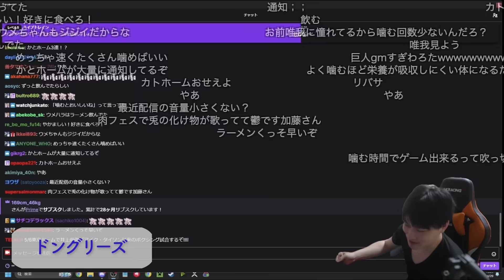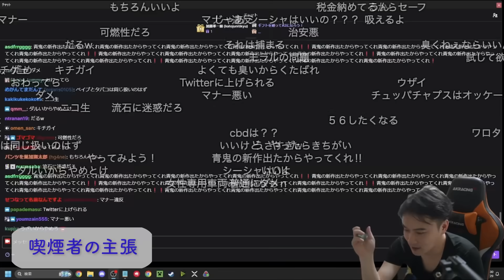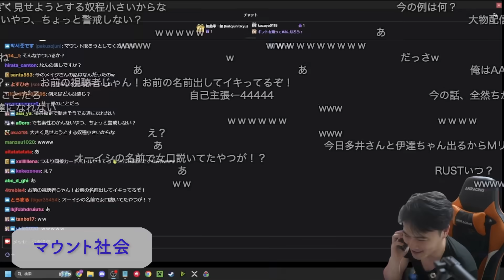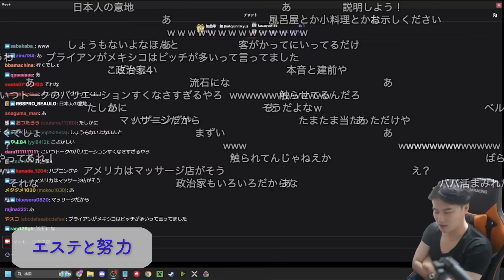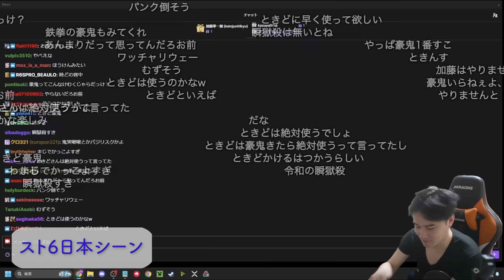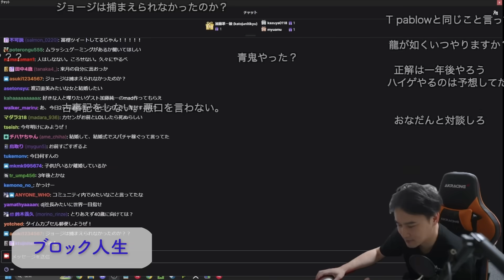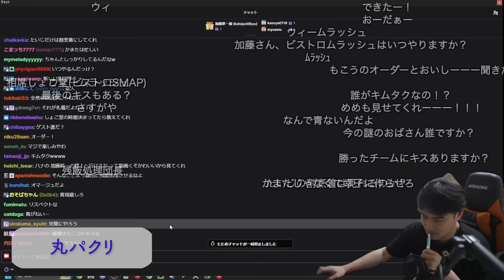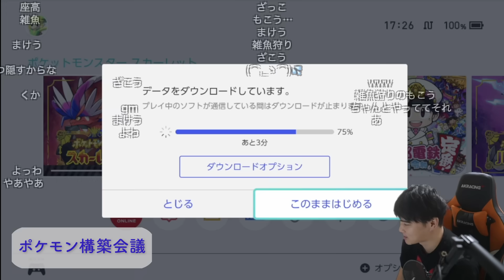加藤純一 雑談ダイジェスト【2024/04/29,05/01】「飯を食う,飯が到着するのを待つ私」(Twitch)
元配信

00:00 OP
00:24 ドングリーズ(4/29)
08:26 夢見た巨人
11:51 超会議の進化
14:53 喫煙者の主張
18:47 友達喧嘩
21:29 おにやの線引き
25:08 放置される蛇足
26:43 よっちゃんの漫才
30:11 釣り合わない人間
33:15 マウント社会
42:10 インスタ音痴
45:41 常軌を逸した行動
48:24 エステと努力
52:54 島田紳助の今
56:05 魔境のLOL
1:02:27 不遇なガイル
1:06:21 スト6不要キャラ
1:08:10 スト6日本シーン
1:11:18 たいじに勝るもの
1:15:25 支部発足(5/1)
1:18:51 謎のおじさん
1:21:45 おもしろおばさん
1:23:56 姉御との絆
1:26:00 ブロック人生
1:28:45 色々な配信企画
1:31:52 嫁ブレイキングダウン
1:36:23 ハナさん
1:42:38 丸パクリ
1:44:41 受けマニア
1:48:51 ポケモン構築会議